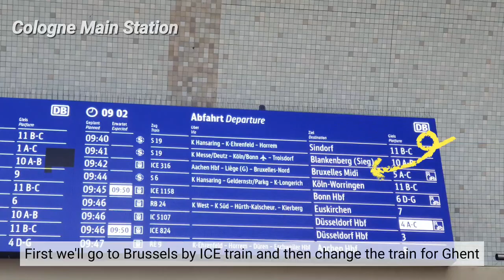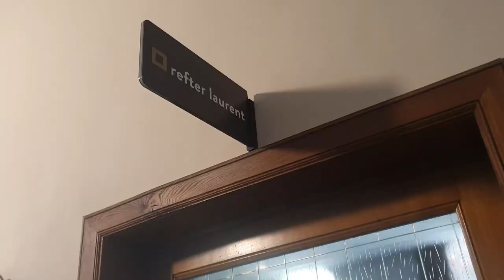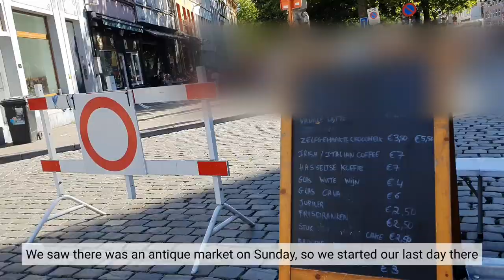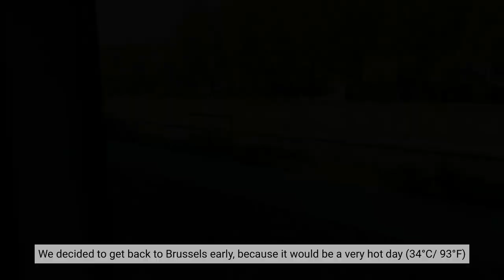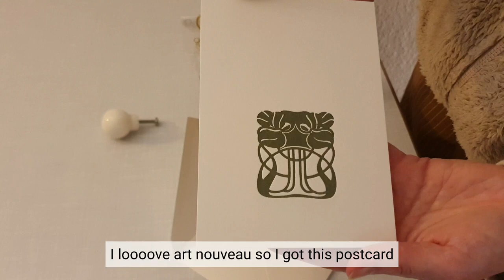3-Day City Trip to Ghent, Belgium: Top Sights & Travel Tips | Train Journey from Germany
Planning a city trip to Ghent, Belgium? Join me exploring this charming medieval city in just 3 days! If you’re looking for a mix of history, culture, and scenic views, Ghent is the perfect destination!